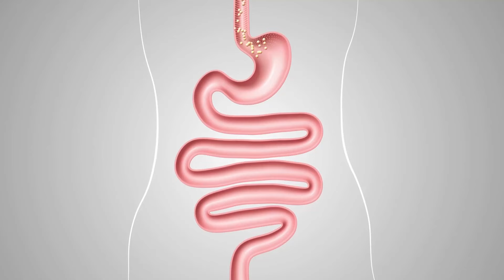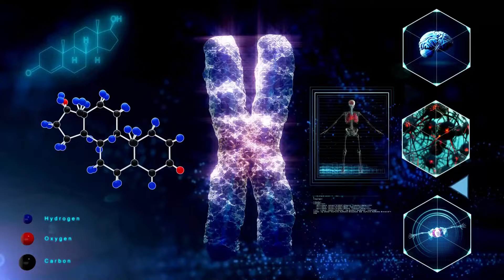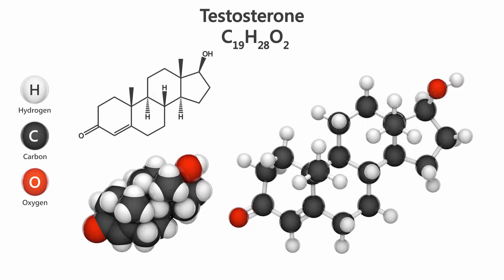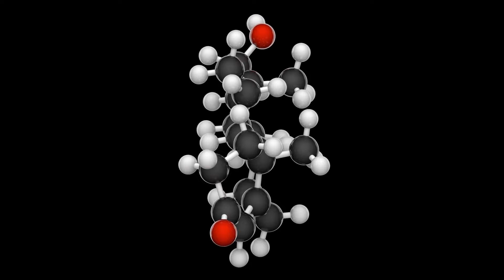Does Vitamin D increase Testosterone Levels ?